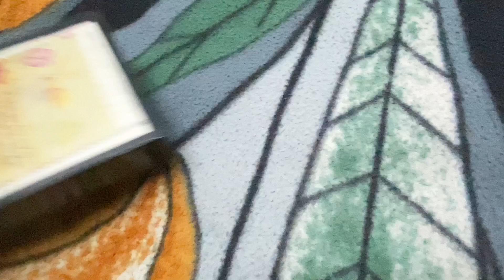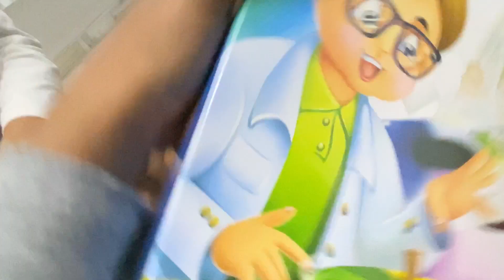Damia Birthday Celebration’s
Damia Birthday Celebration’s.. It was great fun and Children’s enjoyed a lot in birthday party..